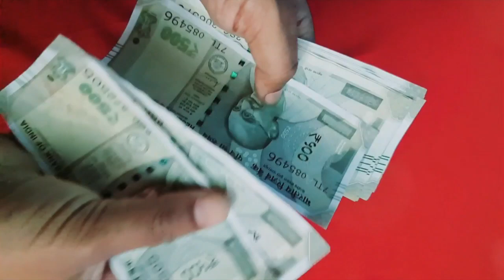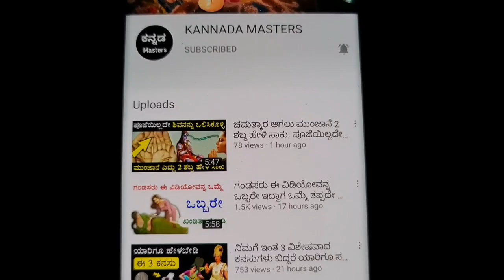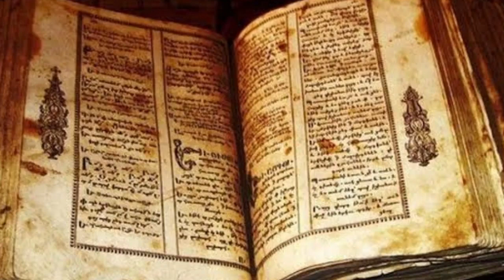ಹಣ ಎಳೆದುಕೊಳ್ಳುವ ಅಧ್ಬುತ ಪ್ರಯೋಗ, ಹಣ ಎನಿಸಿ ಎನಿಸಿ ಸುಸ್ತಾಗುವಿರಿ | Kannada masters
ಹಣ ಎಳೆದುಕೊಳ್ಳುವ ಅಧ್ಬುತ ಪ್ರಯೋಗ, ಹಣ ಎನಿಸಿ ಎನಿಸಿ ಸುಸ್ತಾಗುವಿರಿ | Kannada masters | How to be rich and successful in life | Vastu Shastra tips in kannada |  Jyotish Shastra tips in kannada  | Chanakya Neeti Motivational video in kannada | Chanakya Niti full in kannada | Motivational Video in kannada |  Kannada